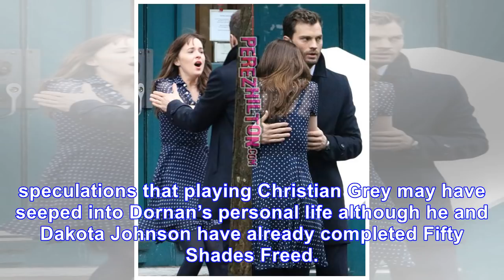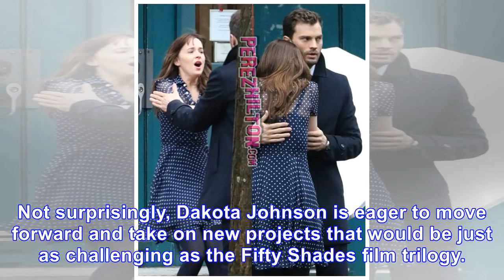'Fifty Shades Freed' Star Dakota Johnson Says Jamie Dornan Was Kinkier Than She Was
February 7, 2018 Pascal Le Segretain / Getty Images Nobelle Borines It might look sexy, but working on Fifty Shades Freed was hard work for Dakota Johnson. The actress admitted that filming love scene...